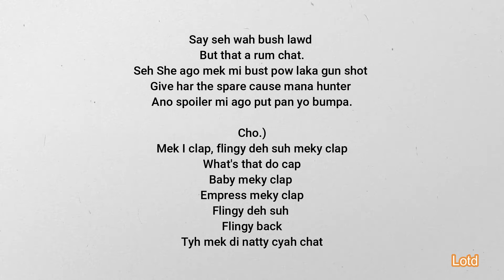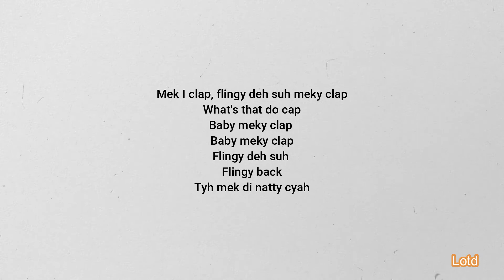Yaksta - Clap (lyrics)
Yaksta x Emudio Records - Clap (Official Video)
Produced by: Emudio Records
Visuals by

FOLLOW US @Emudio
@Official Yaksta
Produced by Eastkings Records

Insta:@Lyrics Of The Dancehall  Twitter:@LyrisDH

Song request in the comments please!!!

Please submit your tracks with channel name to